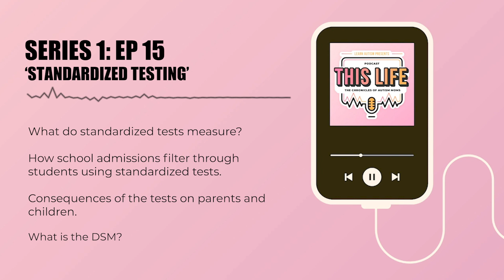Standardized Testing | The Chronicles of Autism Moms Series 1 Episode 15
This week Hasna and Alison talk about standardized tests. They explore what standardized tests measure, how schools filter students using these tests, consequences of the tests on parents and kid and wrap up with talking about the DSM-5.

Topics

00:00 - This Life, the chronicles of Autism moms podcast, series 1 episode 15 – Standardized Testing with Hasna.
00:01 – What is standardized Testing?
01:50 – Why was Standardized Testing created?
02:30 – When would it be appropriate for our neurodiverse children to have such testing?
03:00 – Standardized Testing immediately puts a non-Standard child at a disadvantage
04:00 What does the test consist of?
07:00 – What are the consequences of these tests for our children?
09:00 – Current tests are so outdated they do not reflect what the child is actually capable of.
09:30 – A huge shift in testing is required, how do think this can be done?
10:20 – DSM – Diagnostic and Statistical Manual of Mental Health Disorders – This manual is periodically updated, for example between version 4 and 5, Autism and Aspergers were redefined. Constantly evolving according to research.
13:00 – There are no current accommodations with the standardized tests for special needs children they are being compared to neurotypical children.

WHAT IS LEARN AUTISM?

As the leading digital Autism resource led by Dr. Stephen Shore, author of Autism for Dummies, who himself is on the Autism spectrum, and our team of OT's (occupational therapists), SLP's (speech language pathologists), behavioral therapists, play therapists, sensory experts, educators, Autism parents and advocates, we are committed to providing diverse perspectives on the common issues that Autism parents, caregivers and educators may encounter.

Learn Autism answers your questions through quick, on-demand video tutorials and downloadable workbooks that can be accessed on any device, when it's convenient to you. Watch our videos and get a deeper understanding of Autism with our multi-language subtitle options. We provide all of this and more at no cost…this resource is absolutely FREE!

If you had our previous paid app installed on your phone, please delete that before downloading the new FREE version.